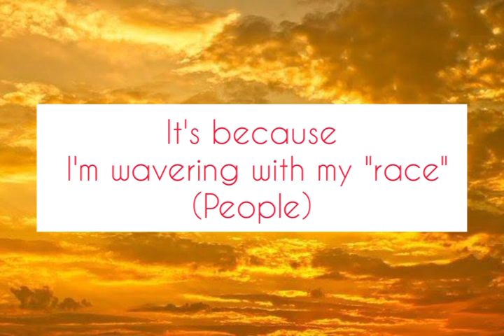Dorado - J Balvin x McDonald's subtitulado en inglés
subtitulado en inglés
español a ingles